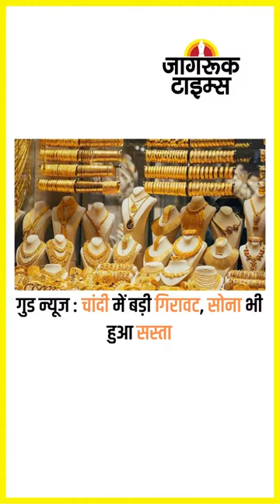JAGRUK TV : SUPER FAST NEWS 31.10 . 2022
शिकंजे में मोरबी ब्रिज के गुनहगार, अब तक नौ गिरफ्तार

ओरेवा कंपनी के दो मैनेजर, दो क्लर्क, दो कांट्रेक्टर गिरफ्तार

गुजरात : आज प्रधानमंत्री जाएंगे मोरबी, पी​िड़त परिवारों से मिलेंगे

छठ के बाद दिल्ली-मुंबई लौट रहे लोग, टिकट न होने से मुश्किलें

चीन में कोरोना से हड़कंप, लॉकडाउन के डर से भाग रहे कर्मचारी

कर्नाटक हाईकोर्ट : देश के कानून से ऊपर नहीं मुस्लिम पर्सनल लॉ

पुराने संसद भवन में ही आयोजित हो सकता शीतकालीन सत्र

न्यूजीलैंड के खिलाफ नहीं खेलेंगे रोहित-विराट, पंड्या करेंगे कप्तानी

गुड न्यूज : चांदी में बड़ी गिरावट, सोना भी हुआ सस्ता

आईआईटी कानपुर में घूम रहा तेंदुआ, बंद कराए कैंपस के स्कूल

राजस्थान : प्रधानमंत्री आज आएंगे बांसवाड़ा जिले के मानगढ़ धाम

राजस्थान : सेशन कोर्ट की जेल में गहरी सुरंग, पुलिस के उड़े होश➟ Follow JagrukTV :